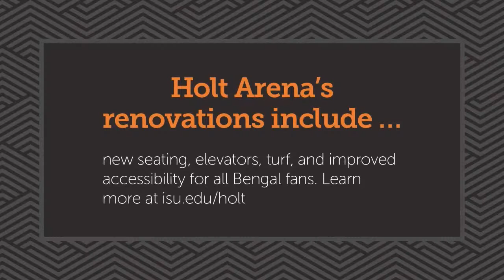ISU President's Fall Address 2022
ISU President Kevin Satterlee welcomes Faculty and Staff to the campus.